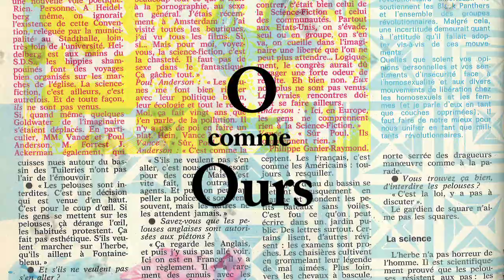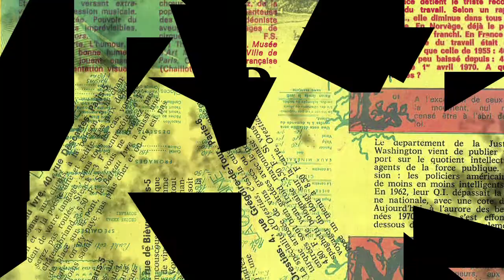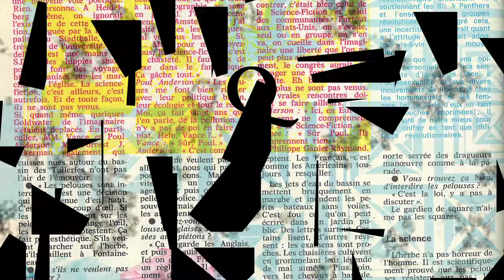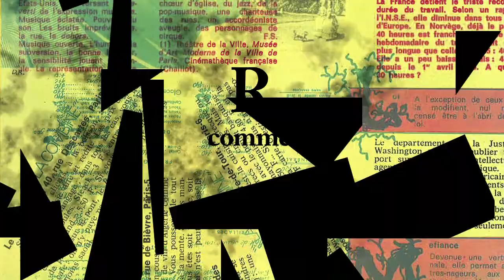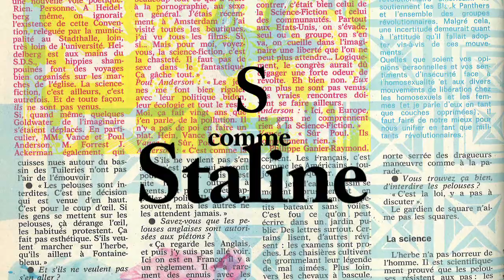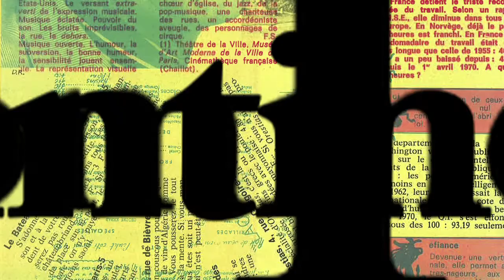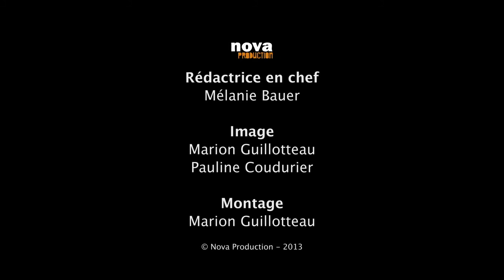Michel Antoine Burnier sans peine #11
Abécédaire Hommage de N à T.

C'est avec une profonde tristesse que Nova accueillait le 27 mai dernier l'annonce de la mort de Michel Antoine Burnier, 6 ans après la disparition de son complice Jean-François Bizot, le 8 septembre 2007, celle de Jean-Pierre Lentin et de Jacques Massadian, de nouveau une des pierres angulaires de la pensée «  Nova » nous quittait.
Hommage.

N comme Nova

Tout ce que vous avez eu envie de savoir sur l'origine de Nova sans jamais avoir osé le demander avec Andrew Orr, l'écriture radiophonique du point virgule, Michel Antoine Burnier et Jean-François Bizot, la genèse de Nova.

O comme Ours

Qu'est-ce qu'un «  Ours » ? Un grand mammifère ou bien la liste indispensable des collaborateurs d'un journal. Yves Frémion, écrivain, critique de bande dessinée et homme politique de couleur verte, découvre dans l'ours d'Actuel le nom de Michel Antoine Burnier.

P comme Pastiche

Chroniqueur, illustrateur de BD, artiste et agitateur d'intellect, Jean Rouzaud, nous raconte ses détournements de héros de la bande dessinée, dans les pages d'Actuel, Spirou vieux, Tintin à Poil, , il parle de « triple étage de parodie ».

Q comme Qualité

Une qualité de Michel Antoine Burnier, racontée par Viviane Candas , cinéaste et amie proche de MAB, elle explique son talent particulier « pour bien orienter le rétroviseur de l'histoire ».

R comme Réseaux

Jean Paul Ribes, journaliste et un écrivain français, spécialiste du Tibet et du bouddhisme était aussi durant sa jeunesse maoïste, militant communiste.
Hiver 1960, il croise le destin de MAB au sein d'un réseau clandestin, ce sont les dernières années de la guerre d'Algérie...

S comme Staline

« Devenir un homme libre ». Thomas Johnson, «  Le russe » d'Actuel,  grand reporter, de 1982 à 1992, est spécialiste du bloc soviétique. MAB venait d'écrire le « testament de Sartre » et Thomas Johnson se penchait sur «  l'erreur Staline », leur pensée se croise.

T comme Tintin

Christophe Nick, journaliste, enquêteur, et réalisateur de documentaires, s'amuse de la capacité de ce grand intellectuel, Michel Antoine Burnier,  a garder son âme de sale gosse, « ce mec était habité par Tintin », quant au côté potache...